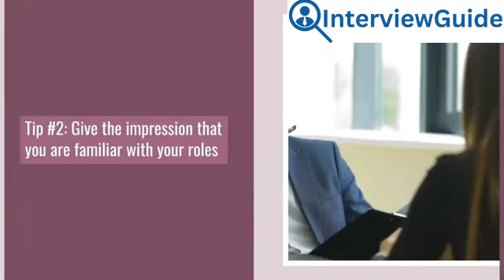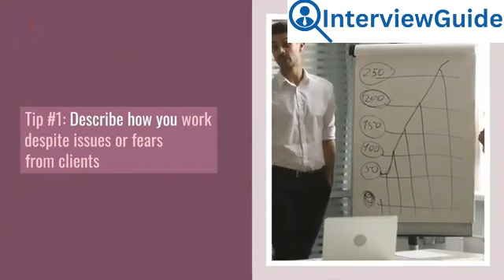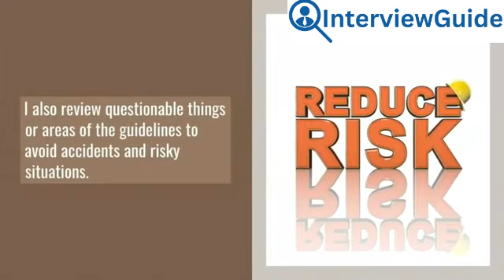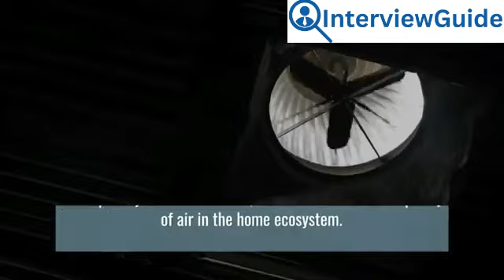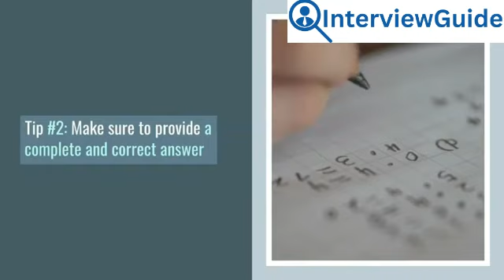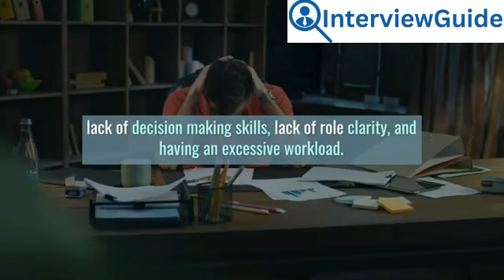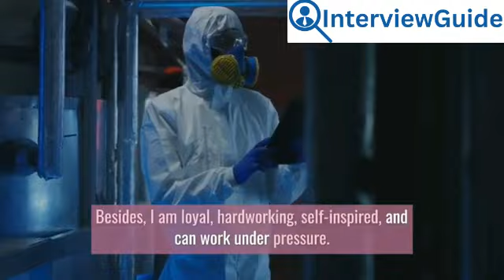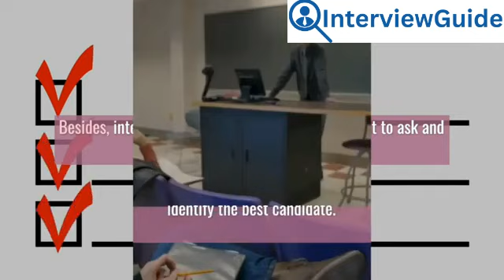Maintenance Worker Interview Questions and Answers for 2025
This video provides practical insights into common interview questions for maintenance workers, along with effective answers and tips to help you prepare. It covers key topics that interviewers focus on and offers strategies to confidently tackle each question. Ideal for anyone aspiring to excel in a maintenance worker role, this guide will enhance your interview readiness and boost your chances of success.